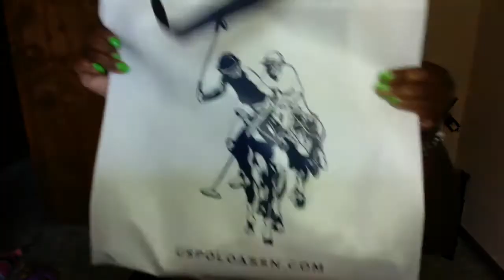U.S. POLO ASSN. Unboxing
Items purchased at the Orlando Outlet on VINELAND Ave Orlando Florida